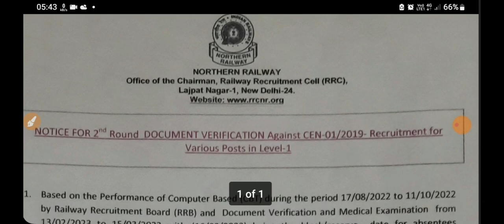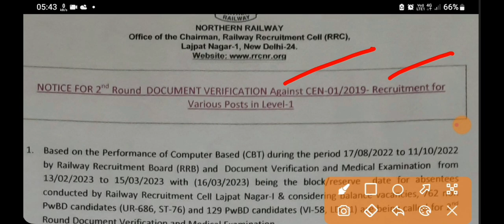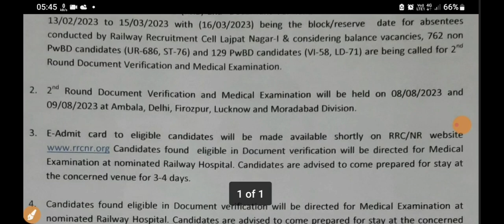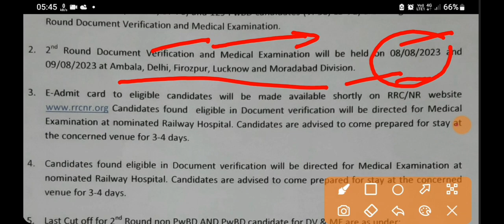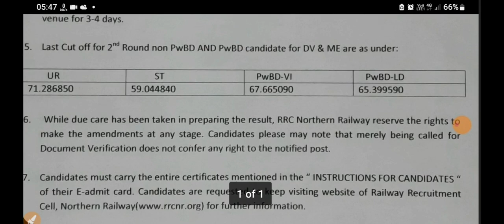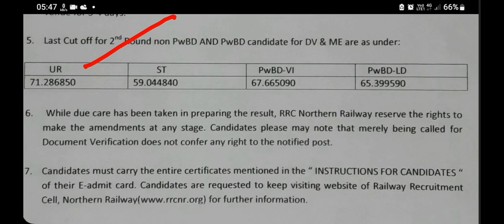RRB Group D 2019 DV Notice & Cutoff for PWBD Candidate